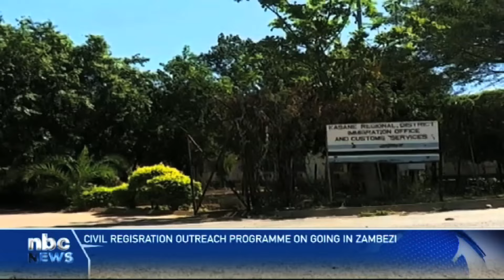Successful progress in civil registration outreach Programme in Zambezi Region - nbc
The civil registration for birth certificates and identity cards in the Zambezi Region is progressing well and has yielded positive results, especially for those who would not have any other means to reach the offices.